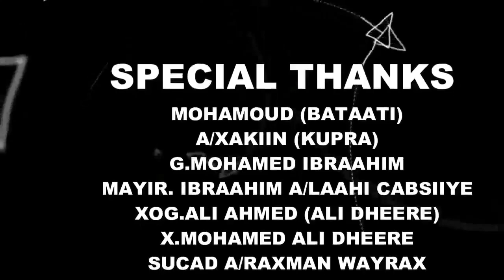Riwayada wacyi galinta waxbarashada(maweelo and abwan xullo)gulled simba,suldaan,dirisle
AK MEDIA AND PRODUCTION